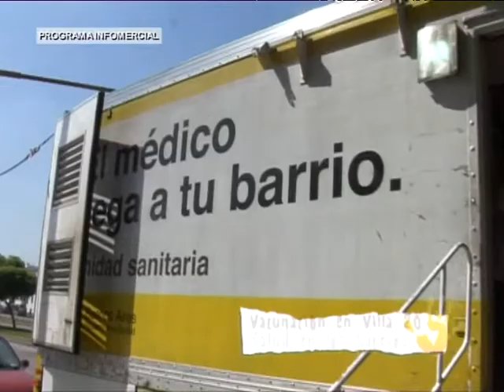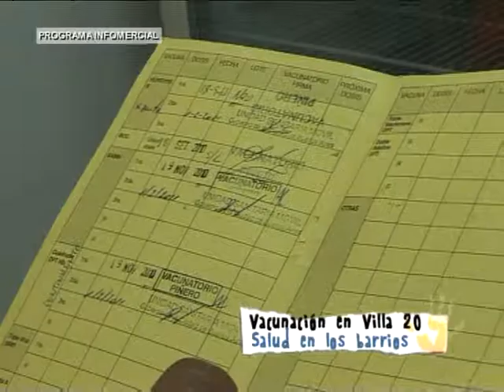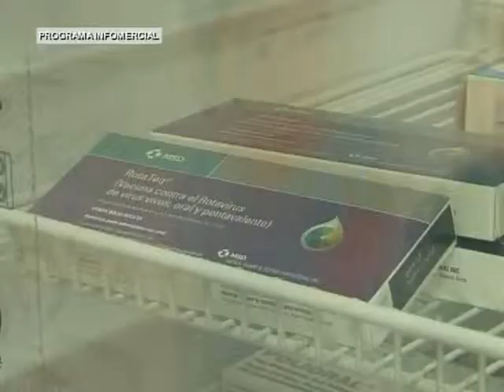Vacunación en la Villa 20 con el Dr. Montes de Oca-Tvcrecer